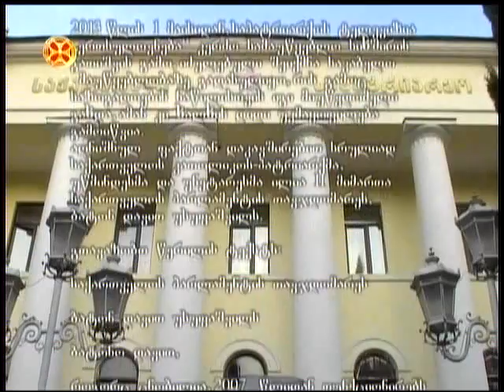პატრიარქის მიმართვა პარლამენტის თავმჯდომარეს (14.06.2013)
2013 წლის 1 მაისიდან, საპატრიარქოს ტელევიზია „ერთსულოვნება" კერძო სამაუწყებლო სიხშირის გათიშვის გამო, იძულებული შეიქმნა საკაბელო მაუწყებლობაზე გადასულიყო, რის გამოც საზოგადოების ნაწილისთვის იგი მუიწვდომელი გახდა, ამან კი ხალხის დიდი უკმაყოფილება გამოიწვია.

აღნიშნულ ფაქტთან დაკავშირებით სრულიად საქართველოს კათოლიკოს-პატრიარქმა, უწმინდესმა და უნეტარესმა ილია II-მ მიმართა საქართველოს პარლამენტის თავჯდომარეს, ბატონ დავით უსუფაშვილს.
გთავაზობთ წერილის ტექსტს:

საქართველოს პარლამენტის თავჯდომარეს
ბატონ დავით უსუფაშვილს
ბატონო დავით,

როგორც ცნობილია, 2007 წლიდან ფუნქციონირებს საპატრიარქოს ტელევიზია „ერთსულოვნება", რომელიც ძირითადად შემეცნებითი, კულტურული და პატრიოტული გადაცემებით გამოირჩევა.
„ერთსულოვნებას" დადებული ჰქონდა ხელშეკრულება ტელე-კომპანია „ევრიკასთან" და ამ ხნის მანძილზე ყიდულობდა მათ სიხშირეს. 2013 წლის 1 მაისს ხელშეკრულების ვადა გავიდა და ეს ურთიერთობაც შეწყდა, ამიტომ ჩვენი ტელევიზია იძულებული გახდა ე.წ. საკაბელო მაუწყებლობაზე გადასულიყო, რასაც შეზღუდული გავრცელების და მოსახლეობის გაჭირვების გამო მაყურებელთა 40 % ვერ იღებს, არადა ხალხში დიდი სურვილია აღნიშნული არხისვერ იღებს, არადა ხალხში დიდი სურვილია აღნიშნული არხის ყურებისა. ჩვენ ვიცით, რომ მარეგულირებელ კომისიას თავისუფალი სიხშირე არა აქვს, მაგრამ თუ არის შესაძლებელი, პარლამენტის დავალებით, აღნიშნულმა კომისიამ რომ გამოყოს დამატებითი სიხშირე, ეს იქნება დიდი დახმარება ჩვენთვისაც და ხალხისთვისაც. გთხოვთ თქვენს შესაძლო თანადგომას.

პატივისცემით,

სრულიად საქართველოს კათოლიკოს-პატრიარქი,
მცხეთა-თბილისის მთავარეპისკოპოსი,
ბიჭვინთისა და ცხუმ-აფხაზეთის მიტროპოლიტი
ილია II